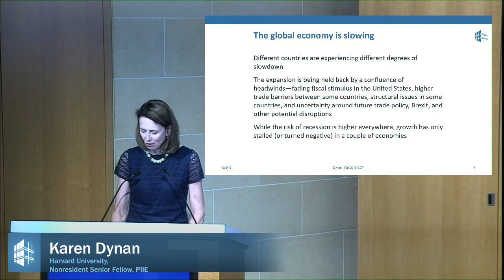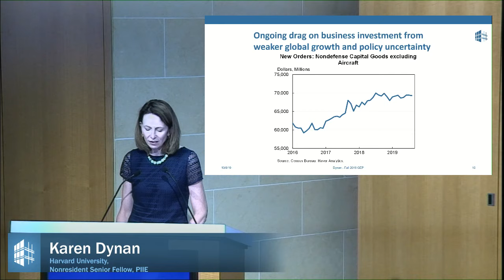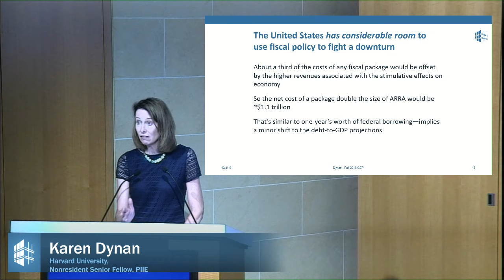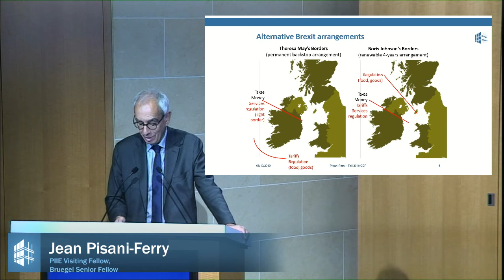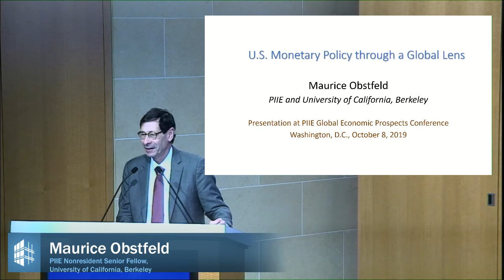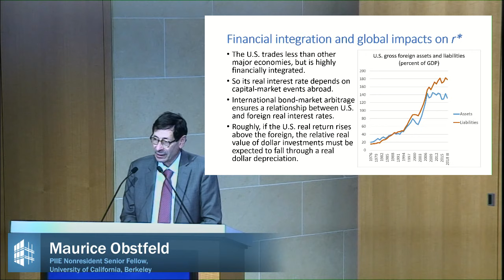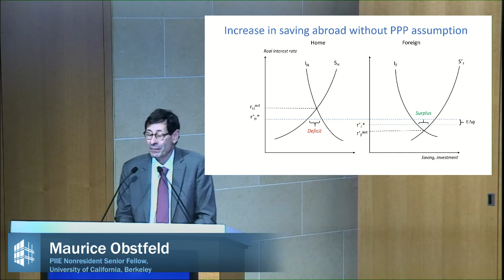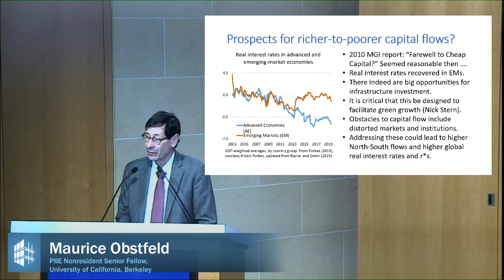Global Economic Prospects: Fall 2019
The Peterson Institute for International Economics (PIIE) holds its semiannual Global Economic Prospects event on October 8, 2019. Karen Dynan shares her insights on the global economic outlook. Maury Obstfeld discusses how the international environment should affect monetary policy at the US Federal Reserve. Jean-Pisani Ferry covers economic conditions in major EU economies.